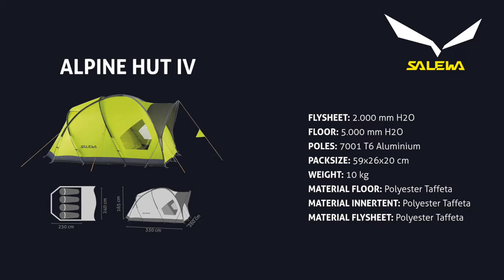SALEWA Alpine Hut III - 3 Personen - Kuppelzelt - Viedeo für III + IV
Robustes, alpines Familienzelt für 3 Personen und 3 Jahreszeiten!

Werde Teil unsere sozialen Gemeinschaft!